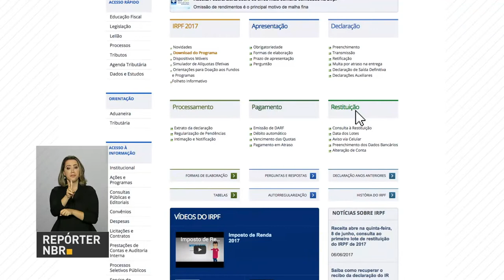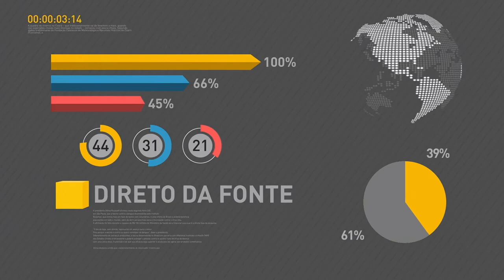Receita Federal regulamenta pagamento de dívidas de estados e municípios com a União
REPÓRTER NBR 16H - 08.06.17: A Receita Federal regulamentou o pagamento das dívidas previdenciárias de estados, municípios e Distrito Federal com a União. Pagamento de débitos pode ser dividido em até 200 parcelas. E mais: já está disponível, a partir desta quinta-feira (8), a consulta ao primeiro lote da restituição do Imposto de Renda Pessoa Física 2017. Veja também: começou hoje em São Paulo a Bio Brazil Fair, o maior evento de produtos agroecológicos da América Latina.